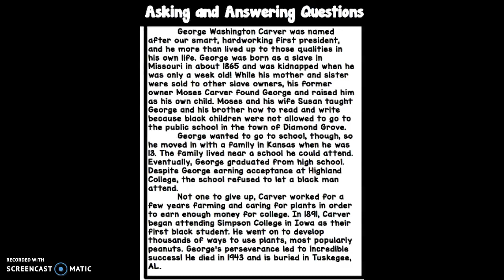George Washington Carver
RI 2.1 asking and answering questions.